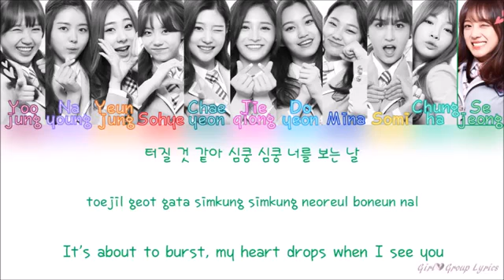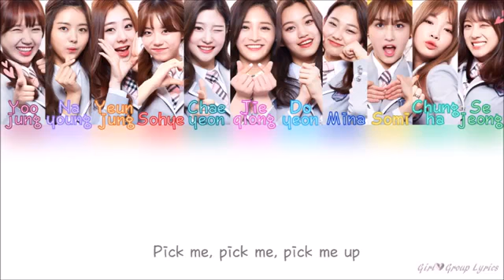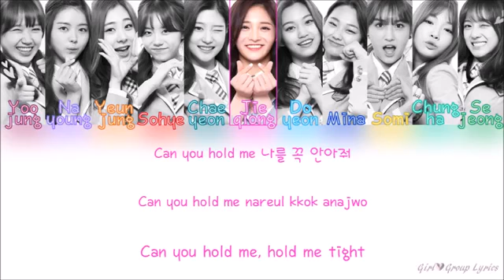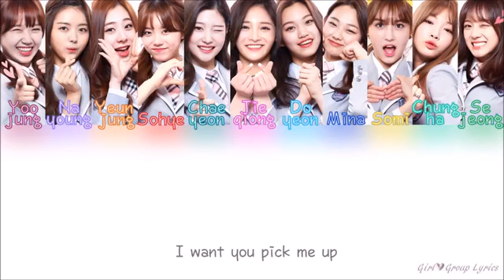IOI — PICK ME